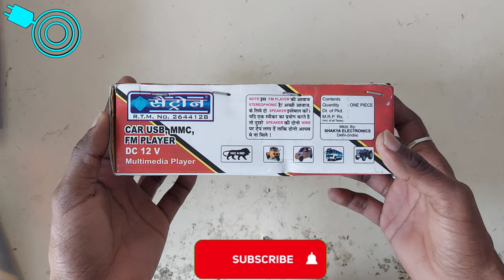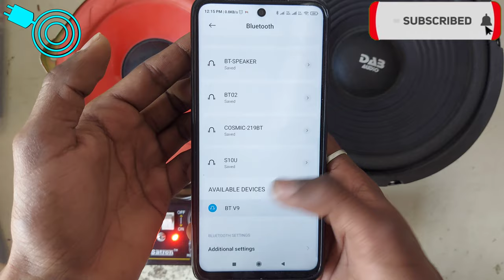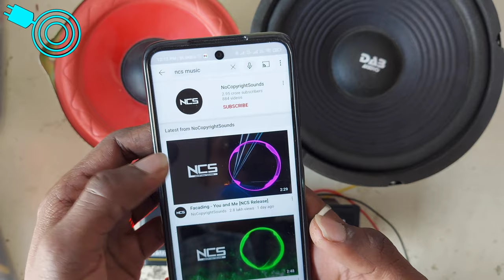4440 IC CAR Amplifier Board DC 12V HI Quality Sound Testing And Wiring With Ultra Bass 🔊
4440 IC CAR Amplifier Board DC 12V HI Quality Sound Testing And Wiring With Ultra Bass 🔊